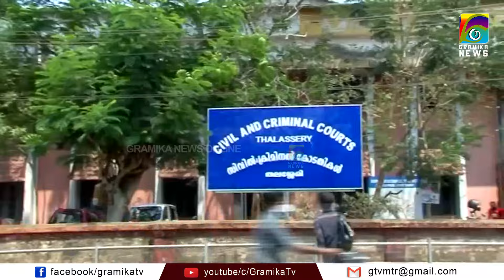നവീന്‍ ബാബുവിന്റെ മരണത്തില്‍ ശക്തമായ വാദങ്ങളുമായി പ്രോസിക്യൂഷന്‍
പിപി ദിവ്യയ്ക്കെതിരേ ആത്മഹത്യാ പ്രേരരണാകുറ്റും നിലനില്‍ക്കുമെന്നും പ്രോസിക്യൂഷന്‍ കോടതിയില്‍